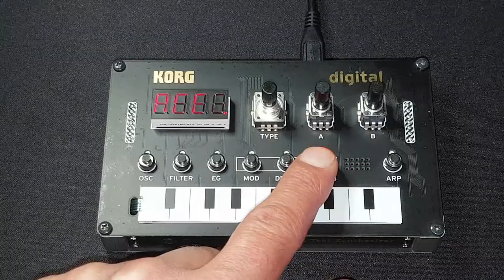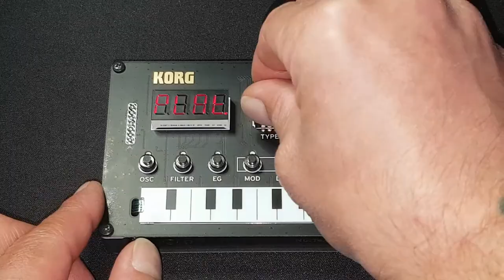Selecting Preloaded Reverb Effects on the Korg NTS-1 Digital Synthesizer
In this video we look at how to select the preloaded reverb effects on the Korg NTS-1 digital synthesizer and at the parameters we can control. We will demonstrate each of the effects available and experiment with the various parameter settings.

Thumbnail image credit Korg